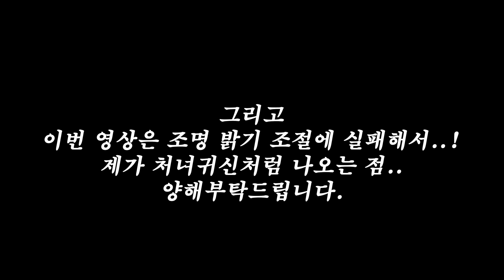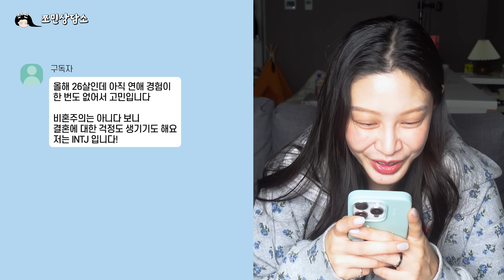연애특집! 4월 고민상담소 오픈~! (40만 감사 영상 포함)